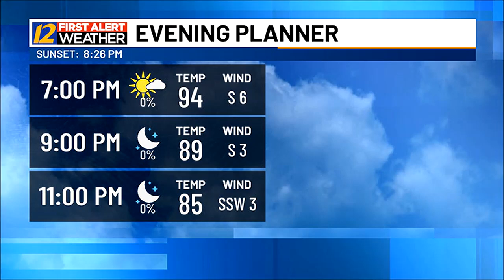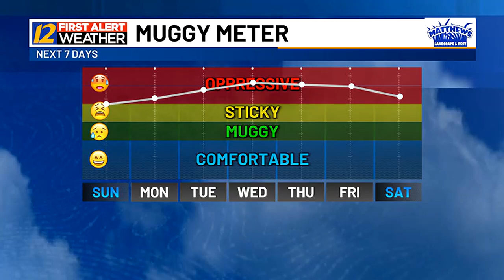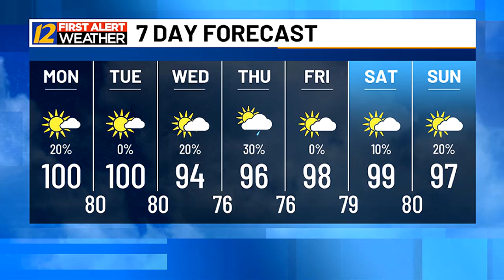CJ's Sunday afternoon weather update